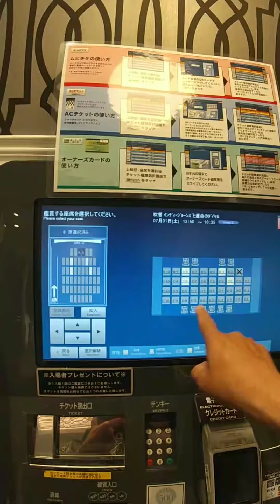インディジョーンズ見てきたよ